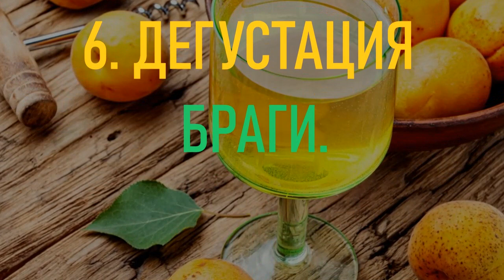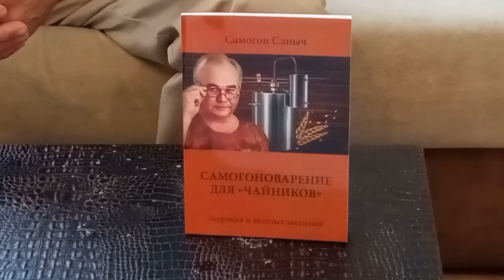Абрикосовое вино. Вино из абрикосов - простой пошаговый рецепт. Apricot wine.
2). "Теперь, когда у Вас есть самогонный аппарат, что можно приготовить? Настойки"
Здравствуйте, Уважаемые зрители! С Вами - Самогон Саныч. Делаем абрикосовое вино. Вино из абрикосов в домашних условиях - простой пошаговый рецепт. Как сделать абрикосовое вино? Присоединяйтесь к видео! Apricot wine.